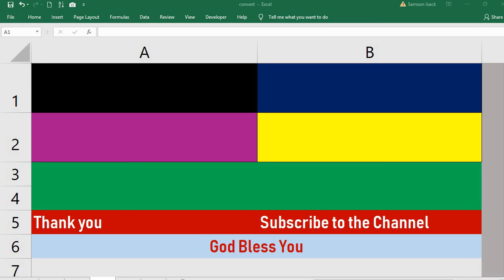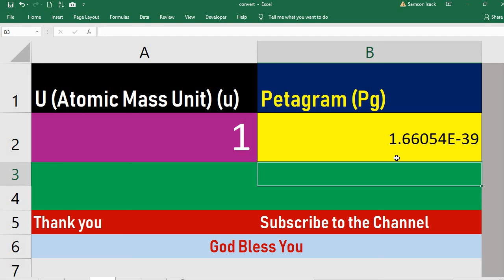Convert U Atomic Mass Unit to Petagram